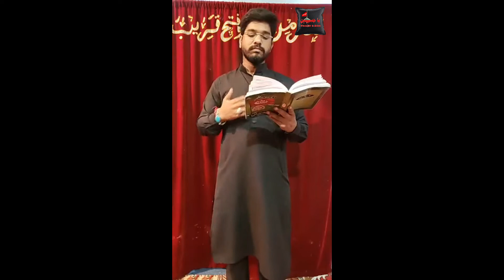JANAB MEHDI AGHA SAHAB || SAQQA E AHLEBAITH E ALAMDAR HAI KAHA || ANJUMAN E MASOOMEEN || FARSH E AZA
RECIETER :- JANAB MEHDI AGHA SAHAB
NAUHA :- ANJUMAN E MASOOMEEN a.s
VIDEO :- FARSH E AZA.